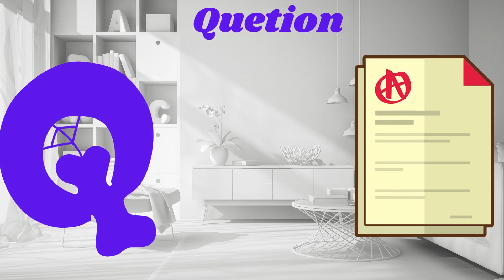ABC Phonics Song | Alphabet letter sounds | ABC learning for toddlers | Education ABC Nursery Rhymes